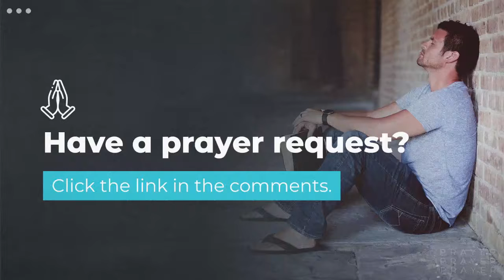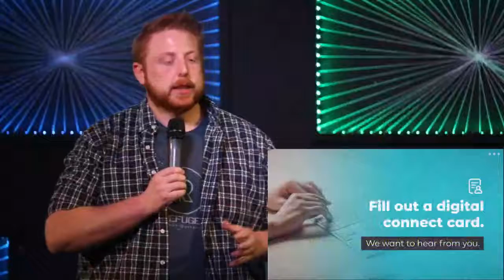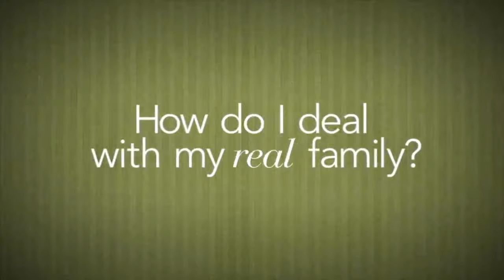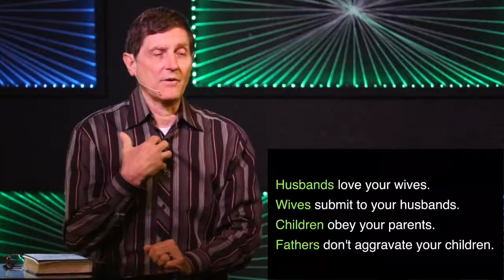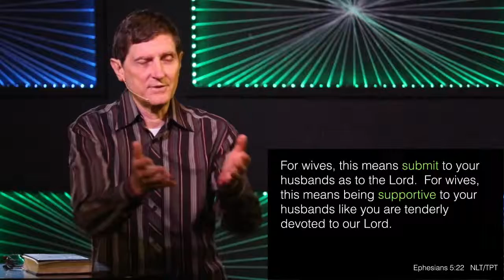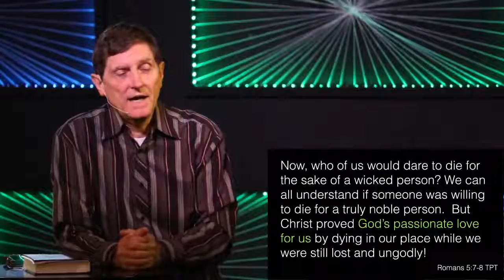Ideal Family - Part 2 - Power Down